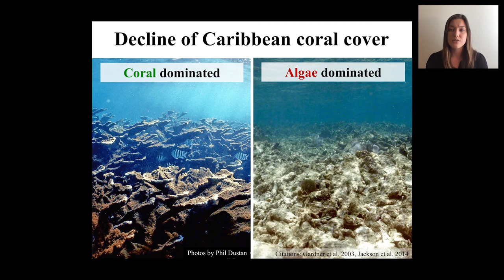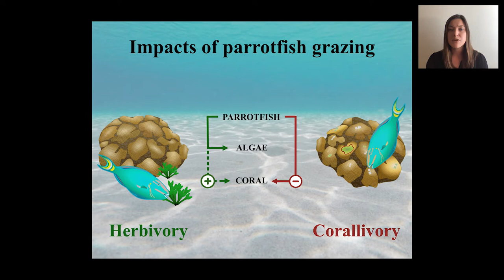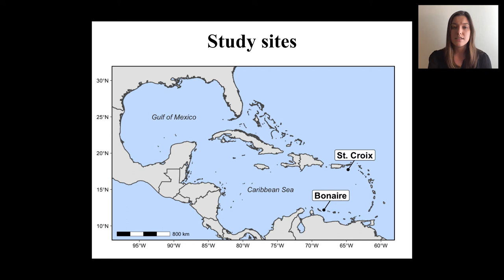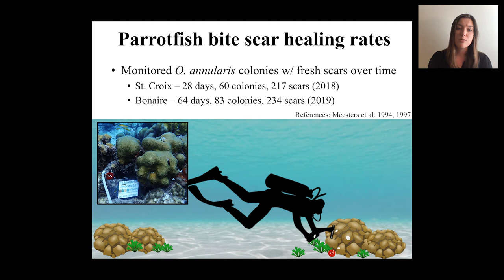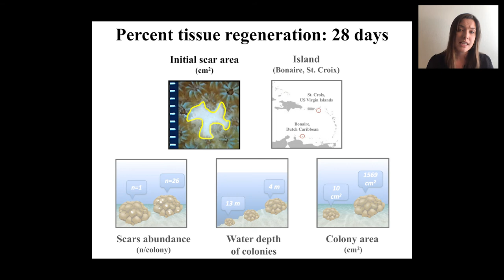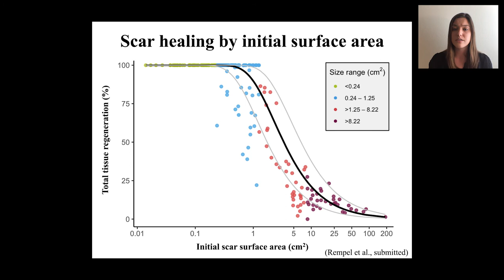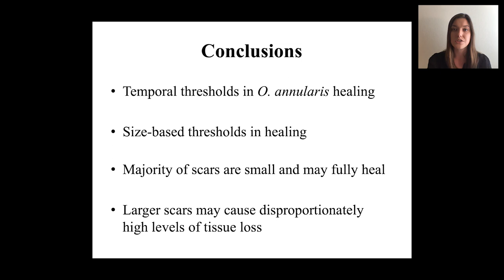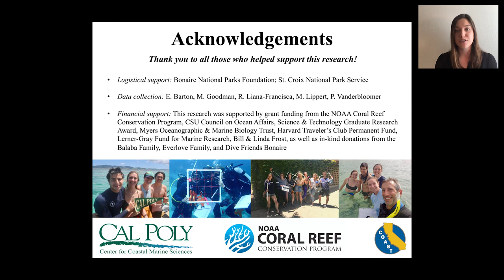Impacts of parrotfish predation on a major Caribbean reef-building coral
Overview: This video is a research presentation for Global Coral Reef Week, describing research on 'Impacts of parrotfish predation on a major Caribbean reef-building coral'.
Authors: *Hannah S. Rempel, Kelly N. Bodwin, Benjamin I. Ruttenberg
Note: for those who are hearing impaired or deaf, we provided edited closed captioning content.

Update: To read the Coral Reefs research publication about this work published shortly after this presentation, there is a read-only, open access version of the article